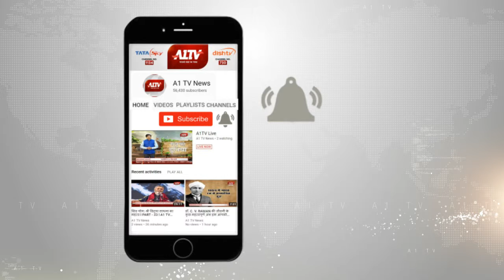डीसीपी नॉर्थ कार्यालय पहुंचे ADG उमेश मिश्रा , क्राइम ब्रांच में पुलिसकर्मियों की देखी कार्यप्रणाली